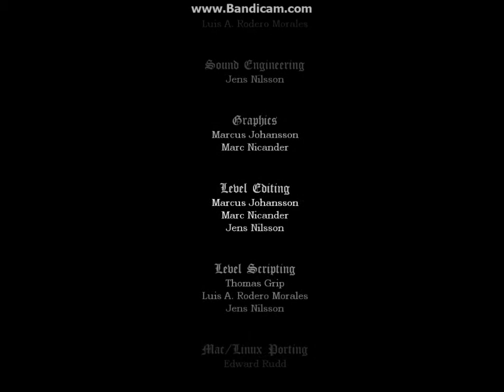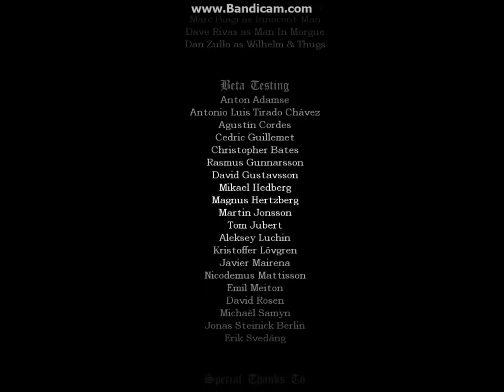Let's Play Amnesia - 32 - THE END!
Welcome to my playthrough of Amnesia!  In this episode, I gush!